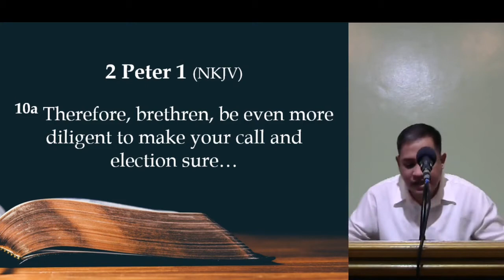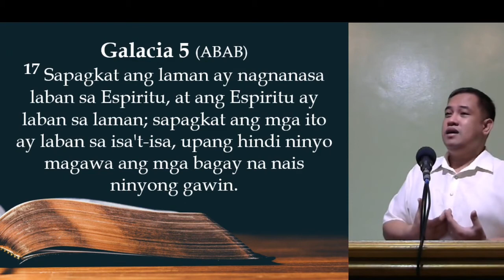08/30/2020 Worship Service - Pastor Froilan Rivera - 2 Peter 1:3-4